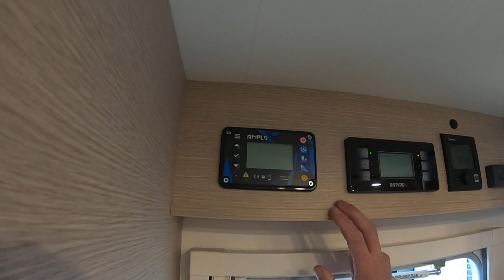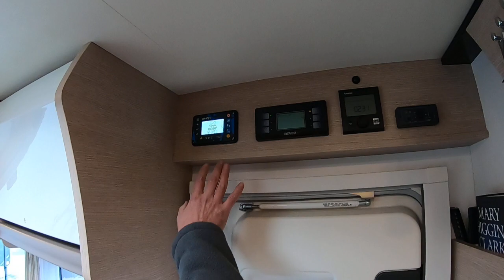VERINS HYDRAULIQUE CAMPING CAR